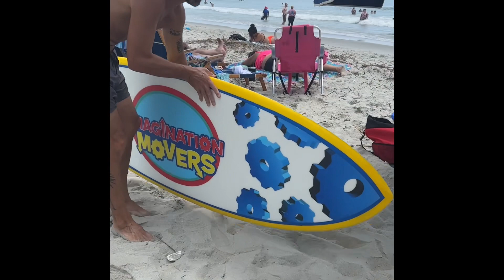Colin receives his custom board from ASP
This is the moment Colin receives his custom made adaptive surfboard donated by the Adaptive Surf Project and shaped by James Samaha.